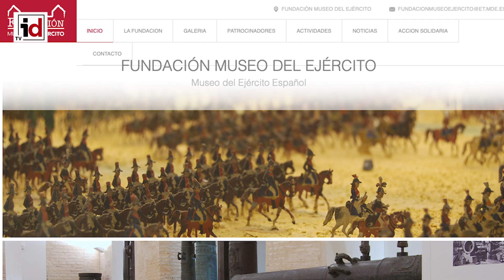La Legión ya tiene su estatua en el Paseo de la Castellana de Madrid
El pasado martes, con motivo del 102 aniversario del primer alistamiento en el Tercio de Extranjeros (como se denominó en su origen a la Legión), se erigió en el Paseo de la Castellana (Madrid) una estatua en honor a esta unidad militar realizada por el escultor Salvador Amaya a través de un boceto del pintor Augusto Ferrer-Dalmau.